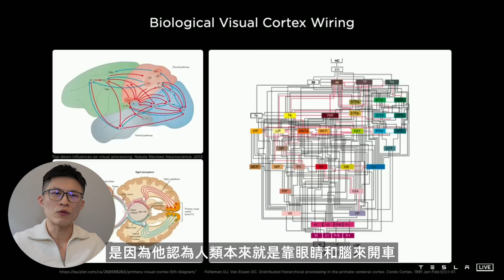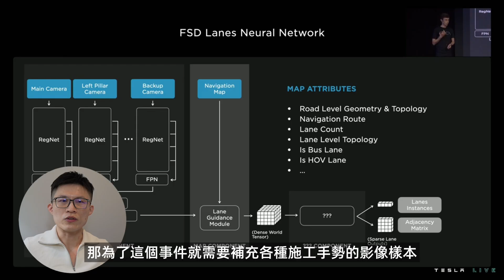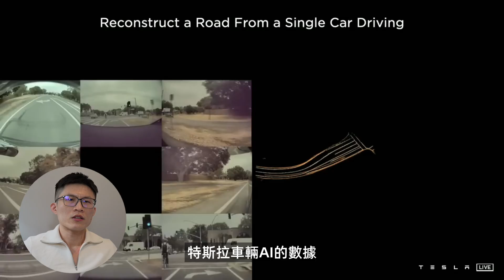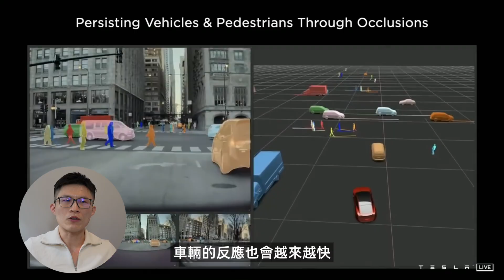特斯拉 Robotaxi 怎麼自己變聰明？3分鐘了解純視覺 AI 運作、訓練和優化過程【Steven Talks】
特斯拉(Tesla) 的 Robotaxi 怎麼自己變聰明？這部影片我會用最簡單的方式讓你完全了解特斯拉無人駕駛車 Robotaxi 的純視覺 AI 技術的運作、訓練和優化過程。

How does Tesla’s Robotaxi get smarter on its own?
In this video, I’ll explain in the simplest way possible how Tesla’s driverless Robotaxi uses its vision-only AI system — how it operates, learns, and continuously improves itself!

【時間軸】
(00:00) 開頭
(00:46) 紀錄事件 Event Capture
(01:10) 歸類和排行 Event Sort and Rank
(01:36) 調整或建立新規則和模型 Adjust or Create New Rules and Models
(02:04) 影子測試和階段釋出 Shadow Test and Phased Release
(02:53) 總結

這個影片的內容僅供資訊與教育參考，不構成任何投資、法律或專業建議。